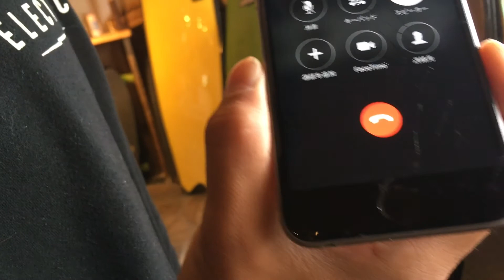道楽 徒歩5分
道楽DOURAKU チャンネル